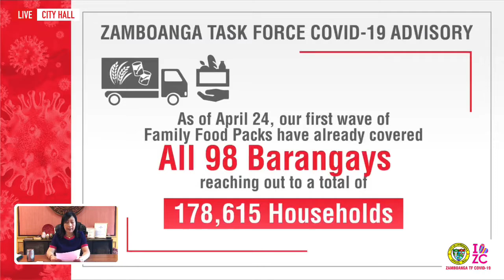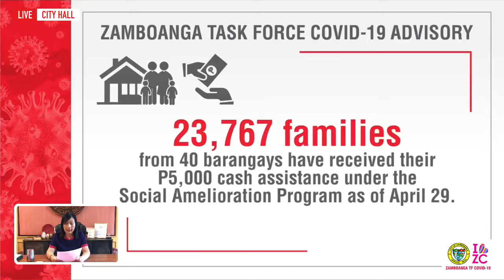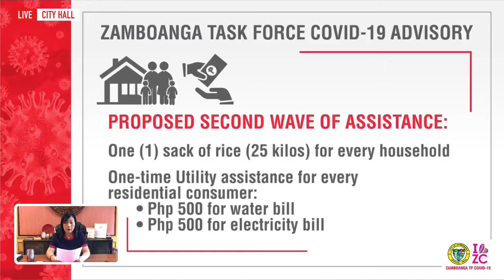WATCH Mayor Beng Climaco gives updates about the COVID 19 (04.29.2020)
Mayor Beng Climaco gives updates about the COVID 19

Source: Beng Climaco FB page